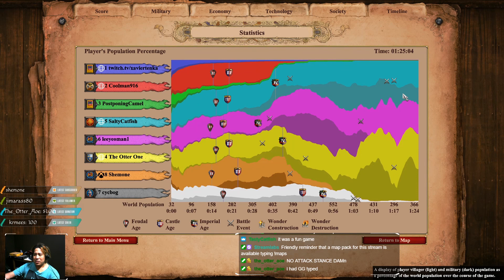To throw or not to throw, that is the question.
A question that cannot be answered with nothing but actions!